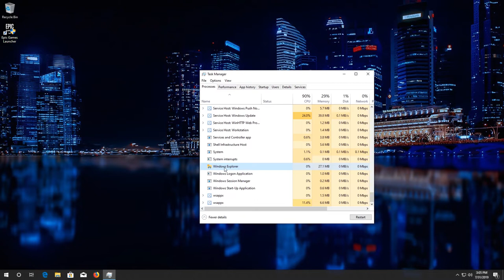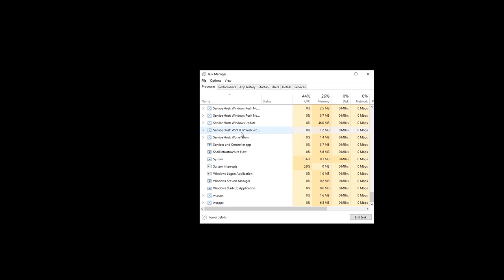How to Fix TaskBar Showing in Fortnite Fullscreen [2025] Chapter 3 Season 2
This tutorial will help you fix Windows task bar showing in windowed fullscreeN in Fortnite Battle Royale.